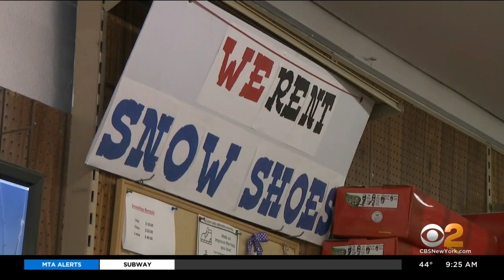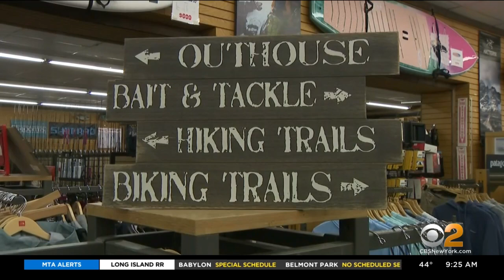Shop Local Saturday: Ramsey Outdoor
This family-owned business has been serving outdoor enthusiasts for 68 years. CBS2's John Elliott reports.